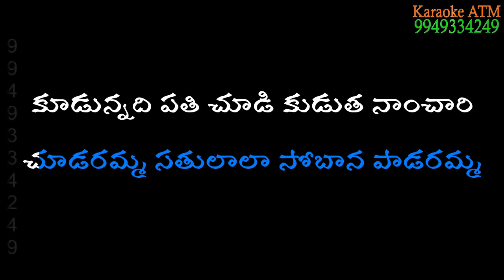Chudaramma satulala Karaoke 2nd Version| Lyrical Track| also for female singers|Devotinal Track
Singers - G Balakrishna Prasad garu & G Radha garu
Courtesy - SVBC - TTD
Telugu Devotinal  Song Chudaramma satulala Track Available.
Any One Karaoke Tracks in Telugu Devotinal songs contact Karaoke ATM.

We prepare any language Karaoke Tracks,
We prepare Medley Karaoke Tracks,
We prepare Male version Karaoke Duets.
We prepare Female version Karaoke Duets.